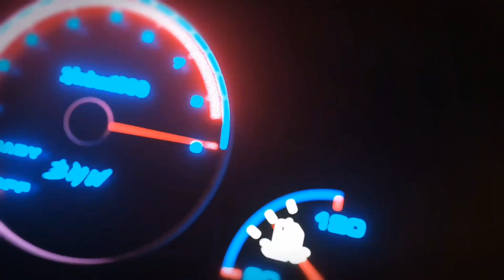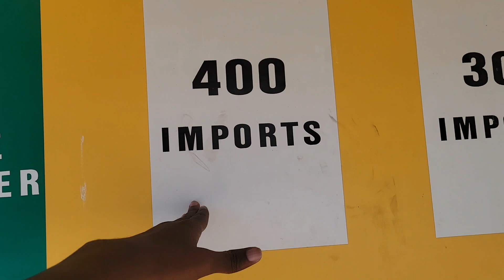Sell Your Car Faster: Detailing Tips That Attract Buyers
Looking to sell your car faster and for a better price? Dive into our latest video, "Sell Your Car Faster: Detailing Tips That Attract Buyers," where we share insider secrets on making your vehicle irresistible to potential buyers. From bumper fixes to headlight restoration, we cover it all, providing a detailed look at how simple detailing can significantly increase your car's appeal and value. Discover valuable insights on car inspection, repair, and detailing techniques that can turn any used car, be it a Hyundai Sonata, Chevrolet Cruze, or Pontiac Grand Prix, into a great budget option for buyers.

Join us as we navigate the journey of preparing a car for resale, inspecting all its parts, uncovering its strengths and weaknesses, and sharing my experience on how to capitalize on this knowledge for a successful sale. Whether it's a thorough review of affordable cars or practical car buying tips, our video is packed with information to help you make informed decisions and potentially pocket a higher profit.

Don't miss out on this chance to learn firsthand about car resale, detailing tricks, and much more. Your next used car review could lead you to the perfect sale or purchase, thanks to our comprehensive guide on car repair and maintenance.

Have you had a similar experience with a car you sold or bought? Would you sell it or keep it? What's your take on making a used car shine for the market?

CHAPTERS:
0:00 - Intro
2:16 - Car Repair Completion
6:41 - Visit to Exhaust Shop
11:25 - Preparing Car for Sale
15:35 - Salvage Yard Exploration
20:25 - Self-Consciousness About Legs
23:16 - Unsuccessful Salvage Yard Trip
24:37 - Final Thoughts
26:07 - Try This With JJ